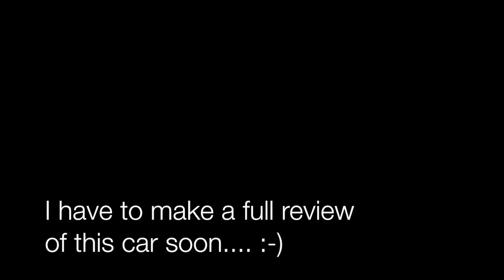AE86 owner takes a short test drive on the new Toyota GT86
This is me taking a short drive around the Toyota complex in Vila Nova de Gaia, Portugal, at the wheel of the new Toyota GT86.

I absolutely loved the experience and the car, even though the test drive was much too short. The gearbox is amazing, the shifter is really short, and the gears engage so smoothly! The engine purrs like a kitten. The 4A-GE is very good, but this is an amazing engine. The brakes are also very responsive and precise, I loved every bit.

Thanks to Toyota Portugal, Team Caetano Racing for providing and showing the facilities, and to the organisers of the Toyota Starlet 2013 meetup.

Music "Racking", part of a Various Artists Compilation, is freely available (under a CC Attribution-ShareAlike License)  including commercial usage at:

Filmed with Sony DSC-WX9)